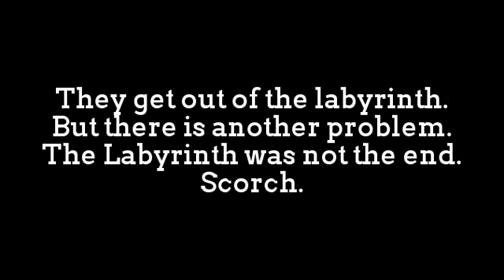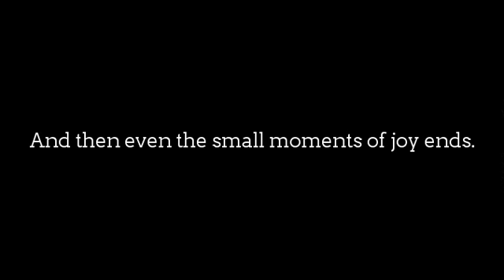Dívka Labyrintu-TMR FanFiction now on Wattpad!